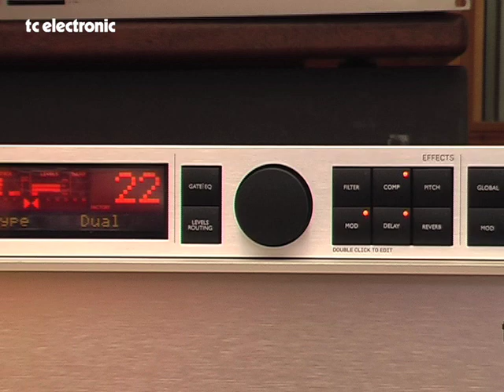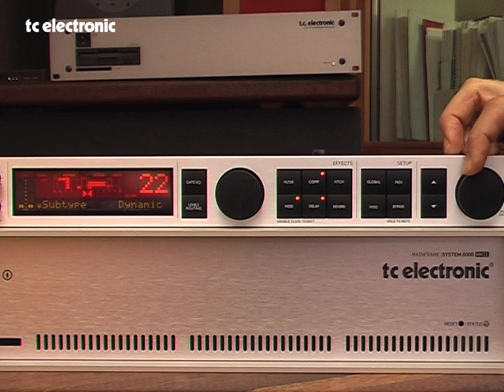How to edit effect blocks on G-Major 2